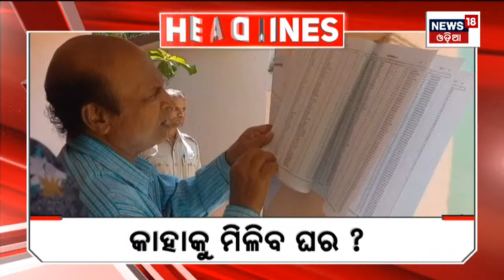Top Headlines | Odisha News Today | Odia Latest News | 27th July 2023